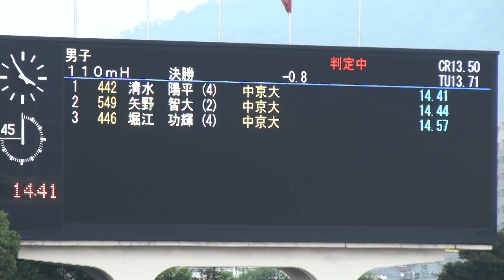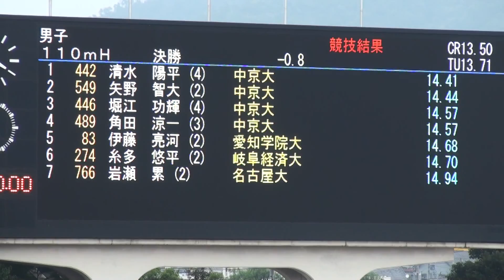2015年 東海学生陸上 秋季大会 男子110mH決勝